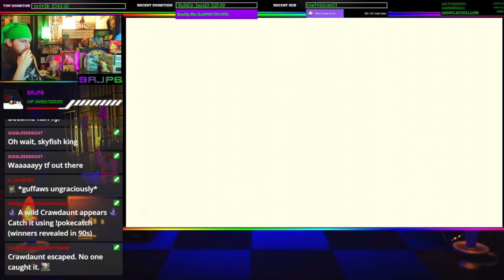Tears of the Kingdom Let's Play | Part 19